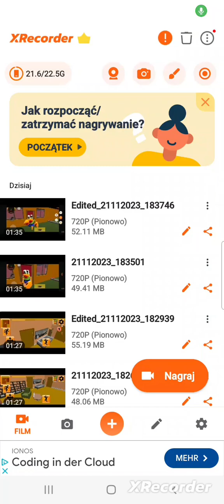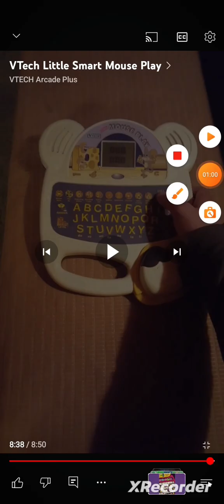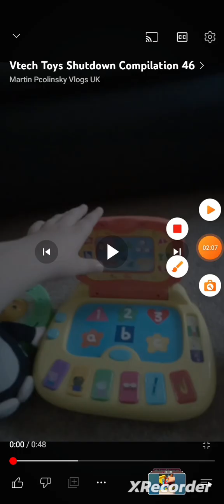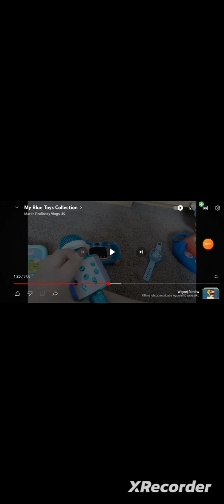vtech shutdown volume 6